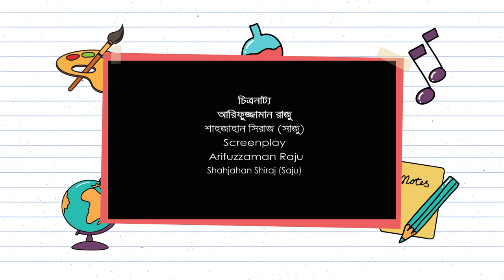Addition Minus Subtruction|যোগ বিয়োগের যোগ|Award Winning Shortfilm|Shahjahan Shiraj Saju|Trailer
Addition Minus Subtruction
যোগ বিয়োগের যোগ
Award Winning Shortfilm
Script &Direction:Shahjahan Shiraj Saju
Screen play:Shahjahan Shiraj saju &Arifuzzaman Raju
Casting:
Nasrin Sultana Dipty
Al Masum
Khushi
Mukto
Shikto
Mukul